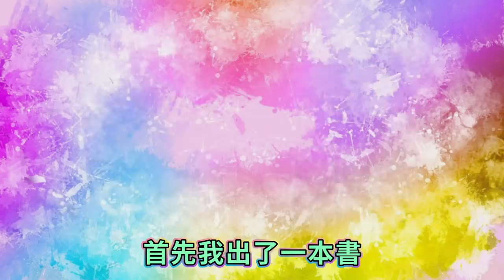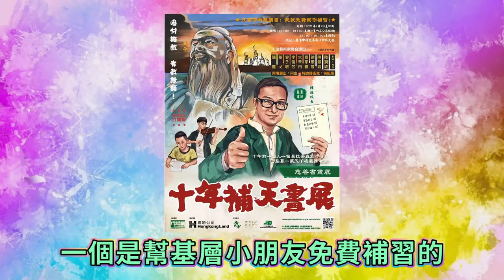【今日RIP】Ali話要買曬我啲書？！Ft.Ali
Shoot By: Sony A6600